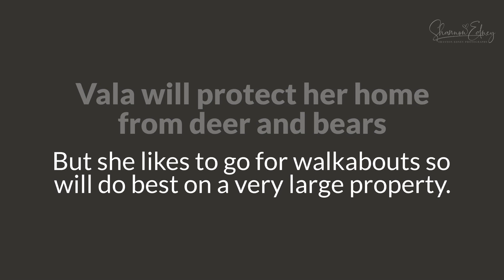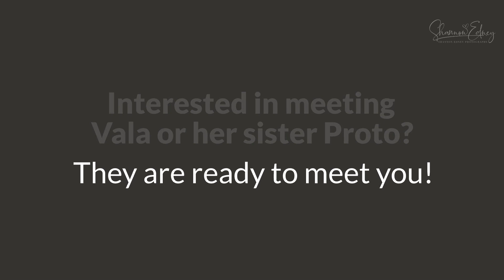GPRMT Vala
Vala is an almost 4-year-old half Anatolian Shepherd, half Great Pyrenees girl searching for her fur-ever home. Contact Great Pyrenees Rescue of Montana (GPRMT) for more info.